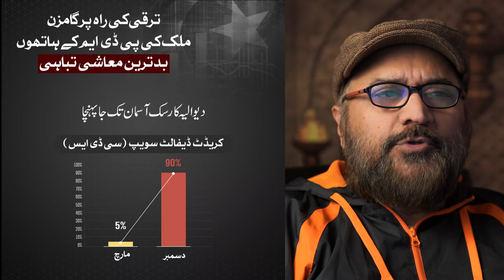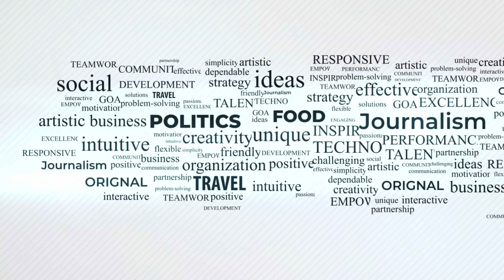Is Pakistan actually going to *debt default* ? | VLOG | Desi Vlogger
کیا پاکستان واقیئ ڈیفالٹ ہونے والا ہے